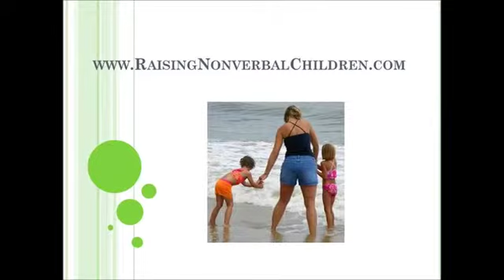#16 [Speechy TV] Is your child hard to understand?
Is your child hard to understand?

Do other people find your child hard to understand?  Do you wonder if your child should be easier to understand by others?  In this week's episode, I'll share at what age you can expect your child to be easily understood by others, and a tip you can use to figur out what your child is trying to tell you.

To find out more, watch this quick video in this week's episode Speechy TV.  Your Monday dose of speech therapy tips and inspiration for helping nonverbal children learn to communicate

What do you think? Have you tried this communication strategy with your child? Has it worked for you? Or have you got a different strategy that works for your child?

Let me know by leaving me a comment. Your comment may help another parent struggling to help their child communicate. I'll read your comments and join in on the conversation.

Cheers,
Gail